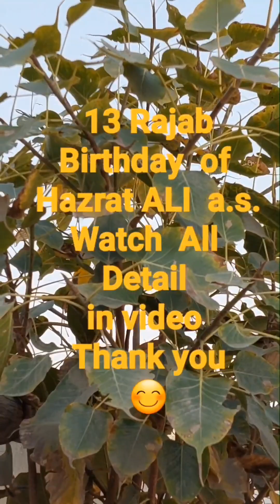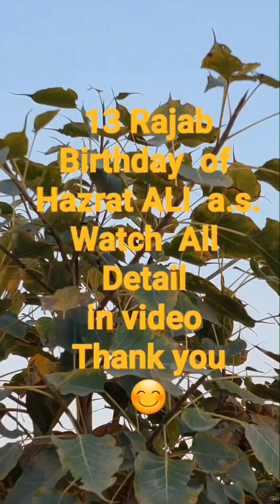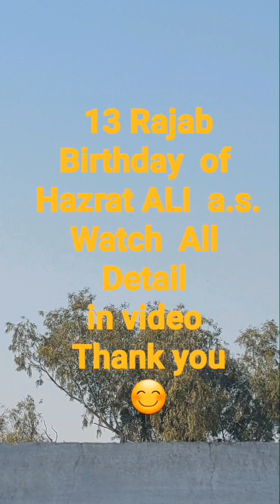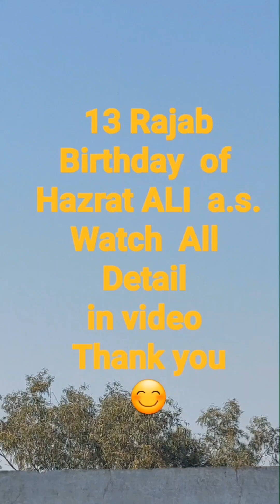جشن مولود کعبہ مولا علی علیہ سلام